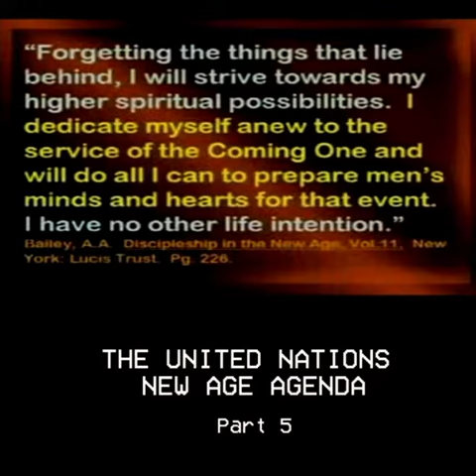The United Nations New Age Agenda 5